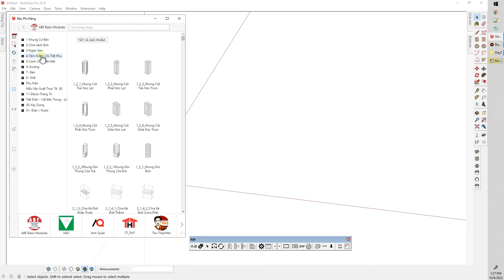Triển khai sản xuất CNC vách viền trang trí cho phòng thờ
Làm quen với 2 công cụ cơ bản của
    Scale: Thay đổi tỉ lệ, kéo giãn đối tượng
    Move: di chuyển nhân bản đối tượng
Qua ví dụ thực tế sử dụng Modules từ ABFDC thiết kế vách phòng thờ sản xuất